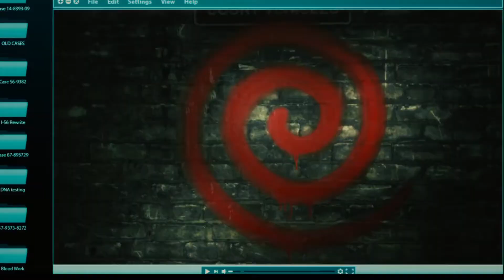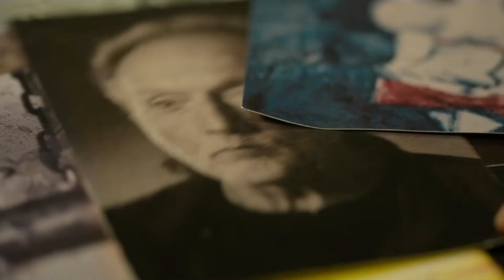Reseña | ESPIRAL: EL JUEGO DEL MIEDO CONTINÚA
Hoy te traemos la reseña de 'Spiral: From The Book Of Saw' (Espiral), la nueva cara de la franquicia de Saw con Chris Rock a la cabeza. ¿Es digna del legado del Juego del Miedo?

Escrito por: Goyo Díaz
Editado por: Bryan Romero